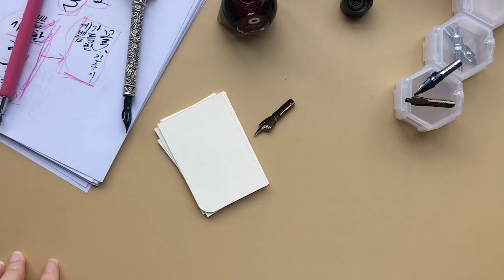캘리그라피 딥펜 인덱스핑거 펜촉 손가락닙 브라우스 스테노 닙 블루펌킨 펜촉 사용 후기 다이소 닙보관통케이스추천(한글자막지원)